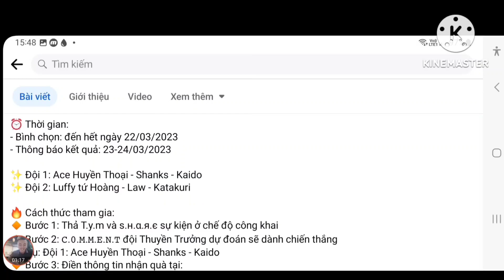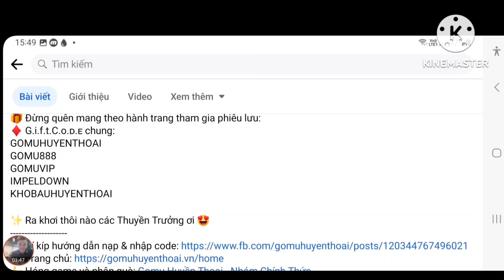Tổng Hợp 8 Quà Code Gomu Huyền Thoại Mới Nhất | Review Siêu Phẩm Nông Dân Chưa Nạp 1 Xu | ttđp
Kwin68 là một trong những app game bài đổi thưởng kiếm tiền rút về atm với độ uy tín và tin cậy cao trong cộng đồng game đổi thưởng ở Việt Nam hiện nay...Nếu mà anh em muốn kiếm tiền tại nhà hằng ngày thì Kwin68 là một app mà anh em nên tham gia

1 like, 1 comment, 1 share là động lực giúp mình làm những vidieo tiếp theo!
Code Game:
GOMUHUYENTHOAI
GOMU888
GOMUVIP
IMPELDOWN
KHOBAUHUYENTHOAI